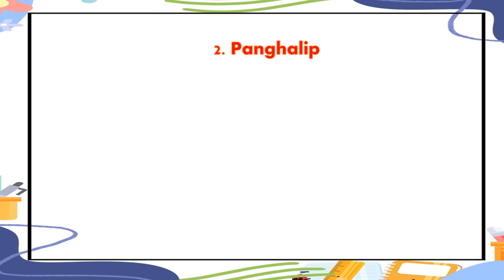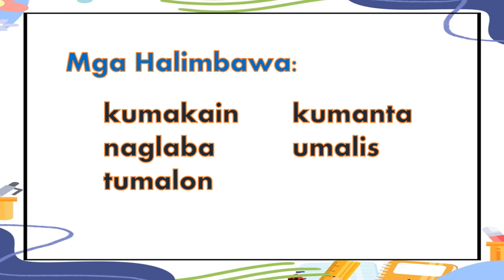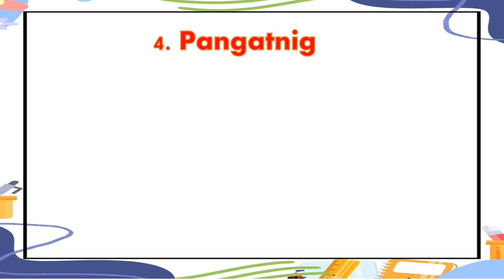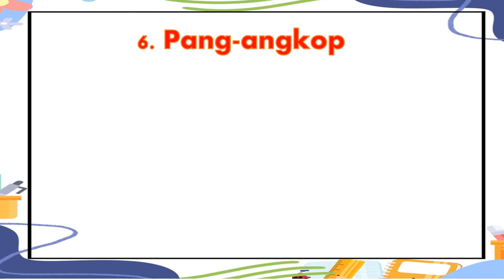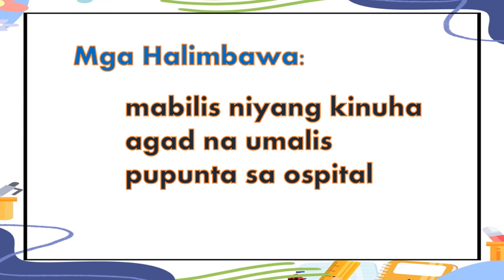Filipino-Mga Bahagi ng Pananalita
Ito ay naglalaman ng mga bahagi ng pananalita tulad ng pangngalan, panghalip, pandiwa, pangatnig, pang-ukol, pang-angkop, pang-uri at pang-abay.